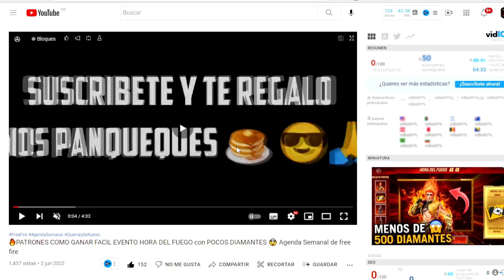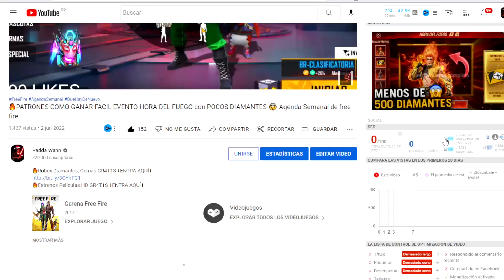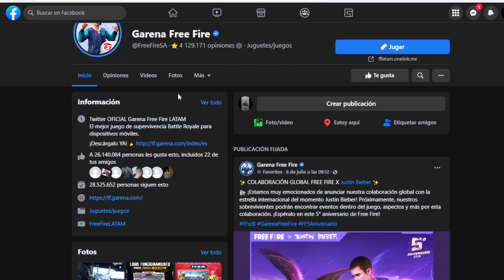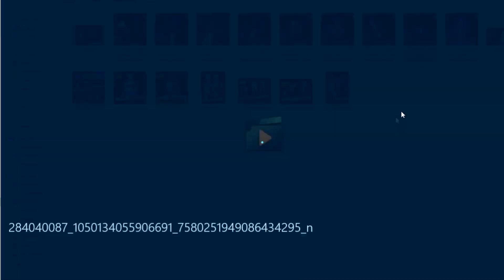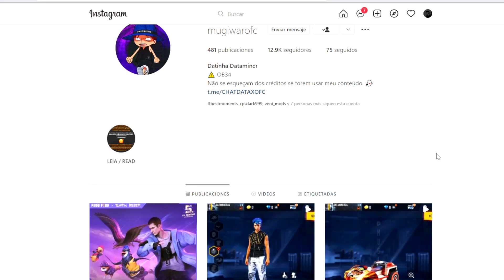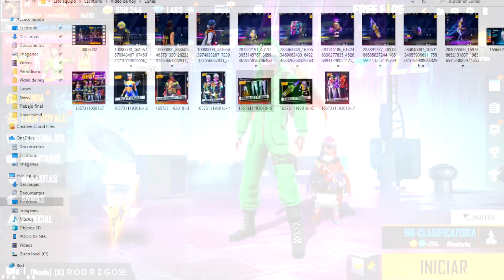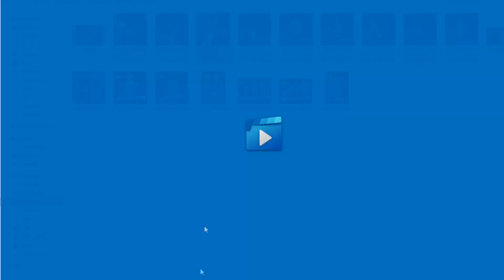🔥TODOS los EVENTOS de ESTA SEMANA FREE FIRE ANGELICALES BLANCOS NUEVA INCUBADORA 😱 Agenda Semanal ff